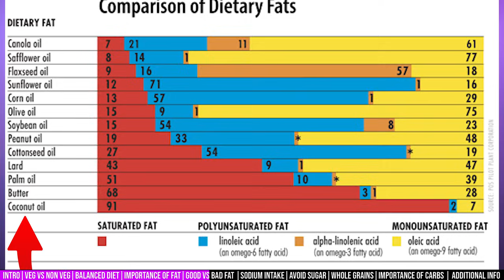Healthy Diet for Healthy Bharat | [Make India Healthy P-3] Dr. Richa Tiwari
It's been a great debate always about what is a healthy diet? Let's understand healthy diet for Bharat which helps them have a longer and healthier life, keeps the heart healthy with great cardiovascular health.

Healthy diet is the key to prevention of most of the diseases. Let's understand "Healthy Diet for Bharat".
🔗Link for series:🔗

⏬Here's the overview of the discussion about healthy diet and healthy eating⏬

[00:00] - Introduction
[01:30] - Vegetarian vs Non-Vegetarian Diet
[02:00] - Balanced Diet
[03:17] - Importance of Fat
[04:06] - Good Fat vs Bad Fat
[07:28] - Sodium Intake
[09:59] - Avoid Sugar
[11:04] - Eating Whole Grains
[12:36] - Importance of Carbs
[13:54] - Additional Information

🔗Links🔗

⏬Suggestions and questions?⏬

✍️Write them in the comment box and we will revert back SOON!
🚶Keep walking for 20Mins Daily

This Indian doctor channel is made to provide you legitimate medical information by Doctor Richa Tiwari👩‍⚕️. We believe in spreading knowledge as it saves lives.

Thanks!
Dr. Richa Tiwari